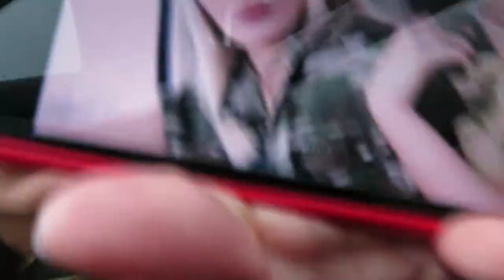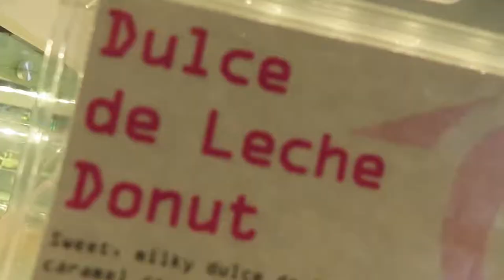I ADOPTED A PITBULL, PICTURES IN ATL & SWEET HUT SWEETS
EQUIPMENT |
Canon 80D | Adobe Premiere Pro